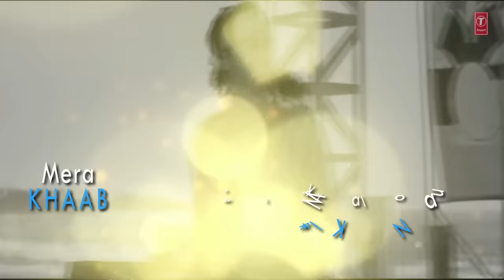O O Jaane Jaana Lyrical Video Song | Pyar Kiya Toh Darna Kya | Kamal Khan | Salman Khan, Kajol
Presenting 'O O Jaane Jaana' lyrical video song in the voice of Kamal Khan from hindi movie Pyar Kiya Toh Darna Kya starring Salman Khan, Kajol on T-Series Classics.

Song : O O Jaane Jaana
Movie : Pyar Kiya Toh Darna Kya
Singer : Kamal Khan
Star Cast : Salman Khan, Kajol
Music Director : Jatin Pandit, Lalit Pandit
Lyrics : Sameer
Music Label : T-Series